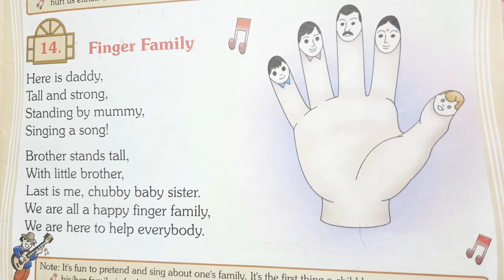Finger Family poem for kids|| New song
Hello everyone,

This video is very useful for fast learning without wasting any time and gaining as much knowledge about the subject. I hope you will enjoy the content & its useful in learning.